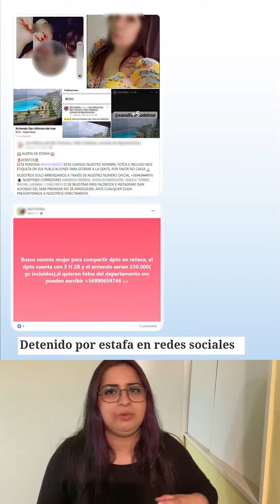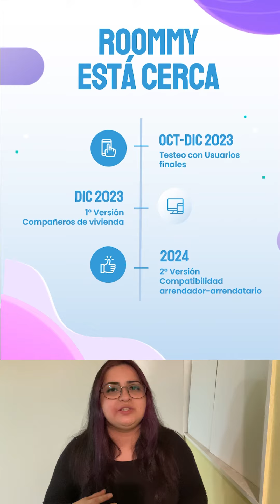Lift me Up 9 - Pitch - RoomMy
Versión de Smartphone.